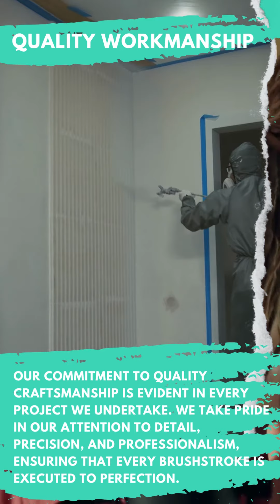Bringing Your Vision to Life Michael Grant Painting, Your Premier Painting Service Provider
Welcome to Michael Grant Painting, your premier painting service provider dedicated to bringing your vision to life! With years of experience and a passion for quality craftsmanship, we specialize in transforming spaces into works of art. Whether you're looking to refresh your home, revitalize your office, or enhance the ambiance of any environment, our team is here to exceed your expectations. From meticulous preparation to flawless execution, we take pride in every brushstroke, ensuring exceptional results that reflect your unique style and personality. Discover the difference with Michael Grant Painting and let us turn your vision into a masterpiece.